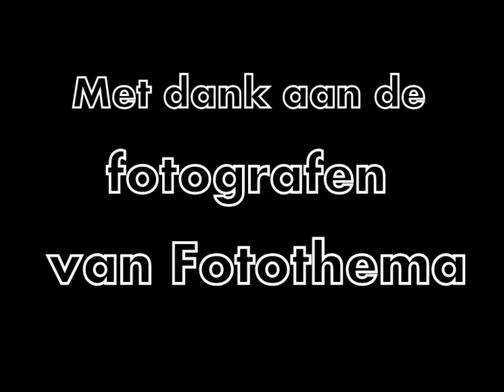Fotothema portret in zwart wit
Met dank aan de fotografen van fotogroep Fotothema.